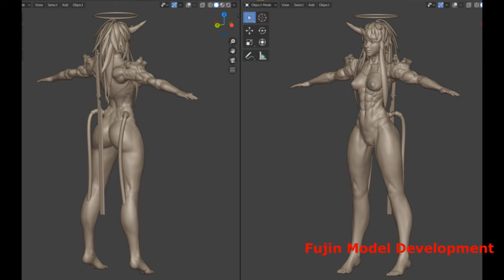Fujin trailer 6th semester presentation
made in the 6th semester as part of the raum und orientierung2 lesson